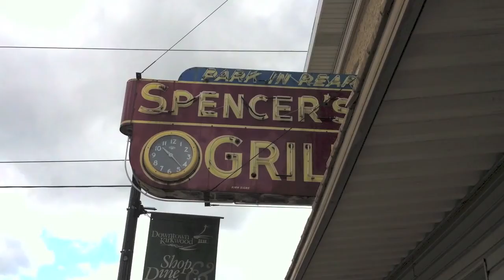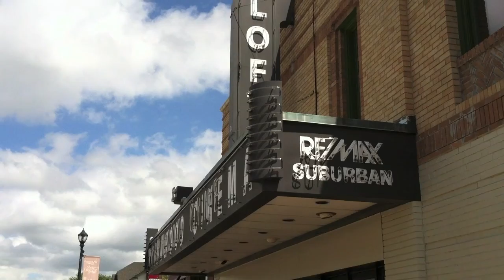Kirkwood And The Arches